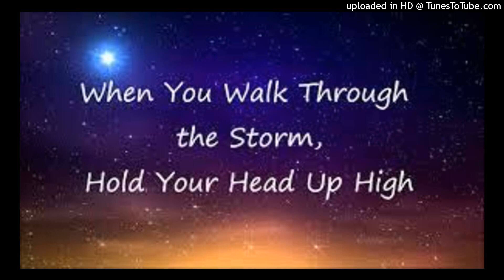You'll Never Walk Alone